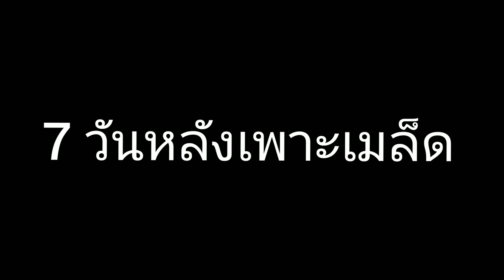วิธีเพาะเมล็ดแอสโตร แบบง่าย งอกไว และได้ต้นอ่อนที่แข็งแรง? [เพาะแคคตัสแบบปิด]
สาธิตวิธีการเพาะเมล็ดแอสโตรไฟตั้มในระบบปิด แบบง่ายๆ แต่ได้ผลดี วัสดุหาไม่ยาก พร้อมทิปการเเลี้ยงดูแลหลังการเพาะเมล็ด ไปแบบ STEP by STEP สำหรับเพื่อนๆผู้เริ่มต้นหัดเพาะเมล็ดแคคตัส

การเพาะเมล็ดแอสโตรไฟตั้มในระบบปิด ปัจจัยสำคัญที่จะทำให้เมล็ดแอสโตรงอกได้ดีนั้น ความชื้นสำคัญมาก หากวัสดุเพาะเมล็ดแคคตัสแห้งเกินไป การงอกจะน้อย หรือ ไม่งอกเลย (กรณีที่เมล็ดสมบูรณ์) วัสดุที่มีคุณสมบัติอุ้มความชิ้นได้ดีเช่น พีทมอส จึงเป็นส่วนสำคัญของการเพาะเมล็ดแคคตัสในระบบปิดแบบนี้ อย่างไรก็ตามพีทมอสจำเป็นเฉพาะทำให้ต้นอ่อนงอกเท่านั้น การเจริญเติบโตแอสโตรไฟตั้มในระยะยาว ควรจะเป็นวัสดุที่คล้ายคลึงหรือเทียบเท่ากับการใช้เลี้ยงแอสโตรต้นที่เติบโตแล้ว ดังนั้นในชั้นล่างนกจึงใช้ดินปลูแคคตัส (ที่นำไปต้ม ผึ่งให้เย็น) เป็นชั้นวัสดุเพาะหลัก วิธีเพาะแอสโตรแบบนี้ จะทำให้ต้นอ่อนของเรา งอกเร็ว และระยะยาวจะเติบโตได้ดีกว่าการใช้พีทมอสเพียงอย่างดียวค่ะ
แอสโตรไฟตั้ม แอสทีเรียส (Astrophytum asterias) นิยมขยายพันธุ์ด้วยเมล็ด เพราะแอสโตรไม่ค่อยแตกหน่อ คลิปนี้นกนำวิธีเพาะเมล็ด Astro แบบง่าย งอกไว ได้ต้นแข็งแรงมาฝากเพื่อนๆค่ะ

ถ้าชอบคลิป วิธีเพาะเมล็ดแอสโตร แบบง่าย งอกไว และได้ต้นอ่อนที่แข็งแรง? [เพาะแคคตัสแบบปิด] อย่าลืมกดไลค์ กดติดตาม กดแชร์ เพื่อดูวิธีเลี้ยงดูแลกระบองเพชรแคคตัส, พันธุ์ไม้มงคล และ รวมสายพันธุ์แคคตัสทั้งหมดของนก ดอกสวยๆ)